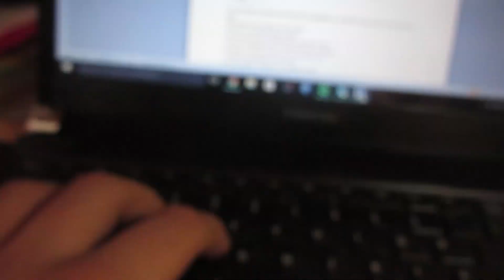BEN 10: HÉROES DEL TIEMPO - Episodio 2: Viajeros Dimensionales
Antes de que sea momento de partir, Eco Eco y Ben tienen una visita de tres nuevos acompañantes en su viaje entre el tiempo y las dimensiones.